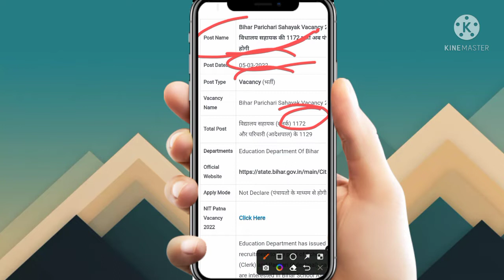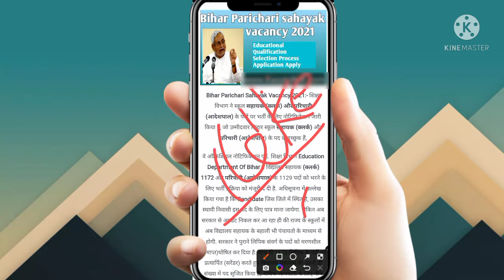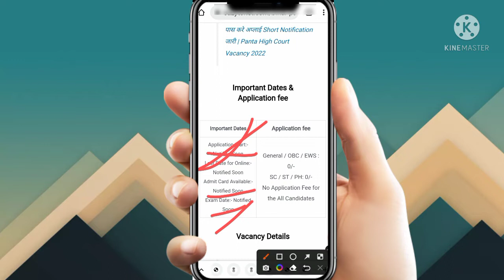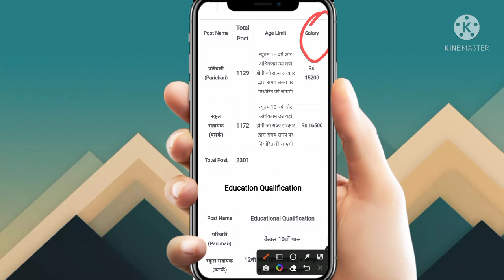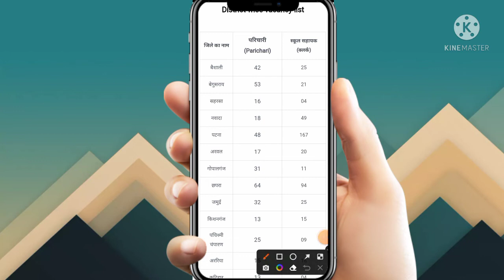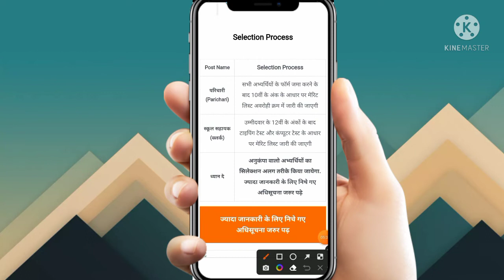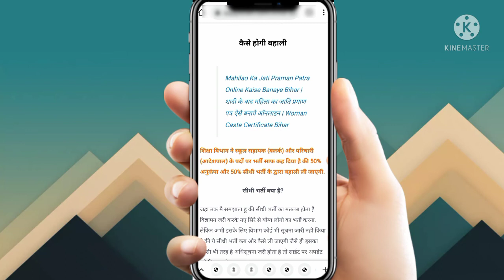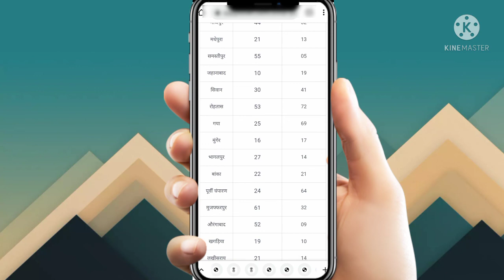Bihar panchayat school sahayak and parichari bahali 2022।। बिहार स्कूल शिक्षक भर्ती 2022।।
दोस्तों इस वीडियो में बताया गया है कि बिहार पंचायत स्कूल में जो सहायक एवं परिचारिका भर्ती निकला हुआ है वह किस प्रकार से जो है उसका आवेदन किया जाएगा वह किस प्रकार से सिलेक्शन होगा क्वालिफिकेशन क्या रखा गया है सैलरी कितना दिया जाएगा यह सारी जानकारी इस वीडियो के माध्यम से बताया गया है।